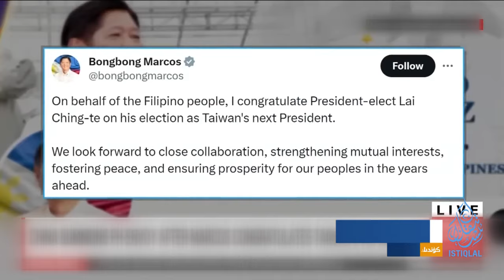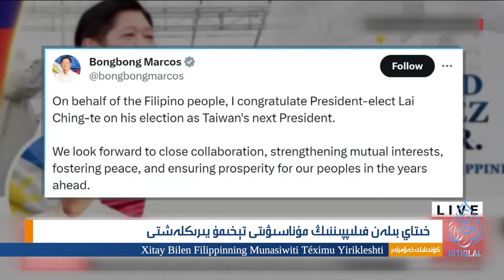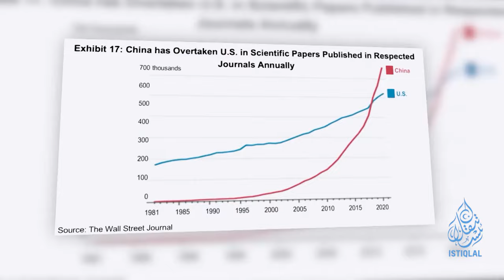ئىستىقلال كۈندىلىك خەۋەرلىرى |2024.1.17| خىتاي بىلەن قوشنا دۆلەتلەرنىڭ سۈركىلىشى ئېغىرلاشتى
ISTIQLAL KÜNDILIK XEWERLIRI |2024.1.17| XITAY BILEN QOSHNA DÖLETLERNING SÜRKILISHI ÉGHIRLASHTI